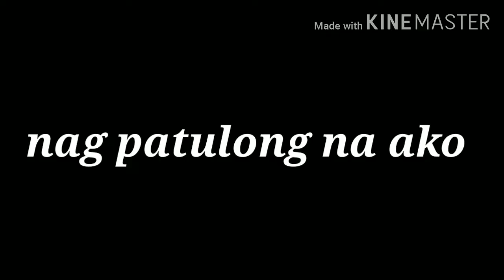cutting my hair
with own Hairstyle